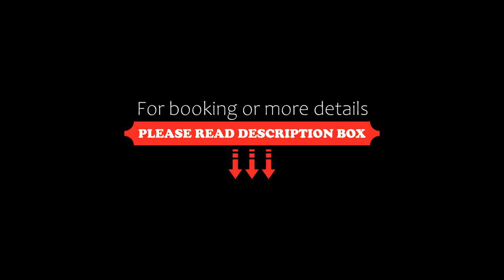B&B Sarzeau, Sarzeau, France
About Property:
Offering a garden and garden view, B&B Sarzeau is situated in Sarzeau, 22 km from Vannes Train Station and 22 km from Museum Of Fine Arts, Vannes La Cohue. This property offers access to a terrace, ping-pong, free private parking and free WiFi. The property is non-smoking and is set 21 km from Vannes Marina.

The spacious bed and breakfast has a flat-screen TV. The kitchenette comes with a microwave, a fridge and a ...
Property Type: Hotel
Address: 5 Chemin du Goh Lec'h, 56370 Sarzeau, France
Searching For
1. B&B Sarzeau - Sarzeau - France
2. B&B Sarzeau - Sarzeau - France Address
3. B&B Sarzeau - Sarzeau - France Rooms
4. B&B Sarzeau - Sarzeau - France Amenities
5. B&B Sarzeau - Sarzeau - France Offers and Deals
Audio Credit:
Track Title: Reasons To Hope
Artist: Reed Mathis